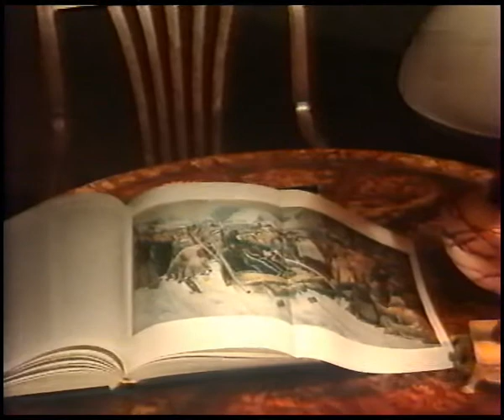Василий Суриков Боярыня Морозова | Русская живопись | Третьяковская галерея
Одна из серий великолепного документального сериала «История одного шедевра», посвященная великому русскому художнику – Василию Сурикову, его творчеству и картине «Боярыня Морозова», - одна из самых известных работ художника.

Василий Иванович Суриков - русский художник, мастер масштабных исторических полотен, академик и действительный член Императорской Академии художеств.

Родился: 24 января 1848 г., Красноярск, Енисейская губерния, Российская империя
Умер: 19 марта 1916 г. (68 лет), Москва, Российская империя